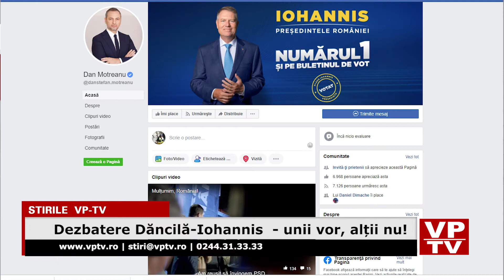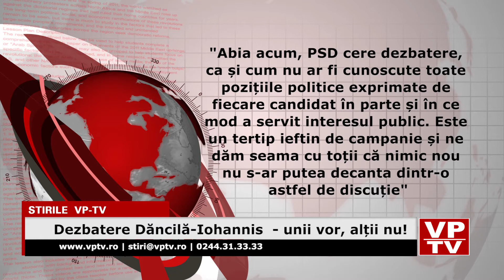Dezbatere Dăncilă Iohannis unii vor, alții nu!